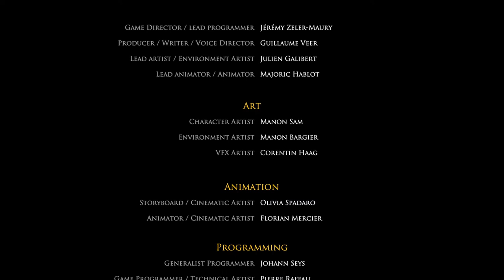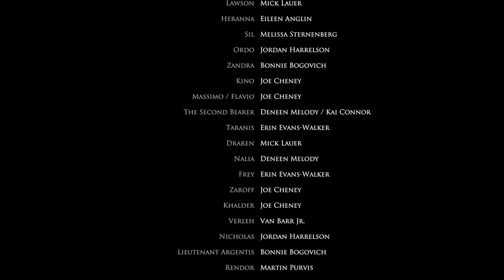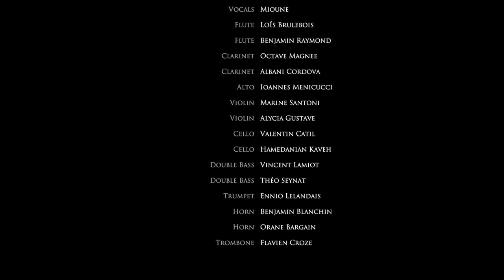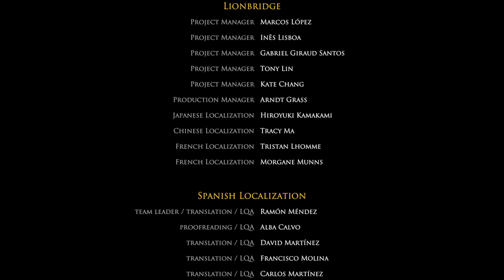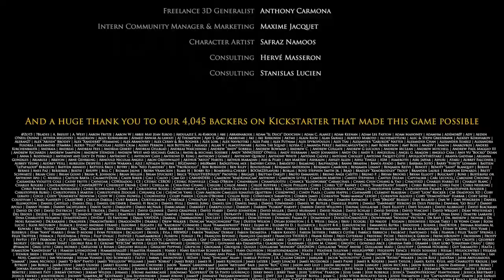Edge of Eternity - Ep 45 - Final